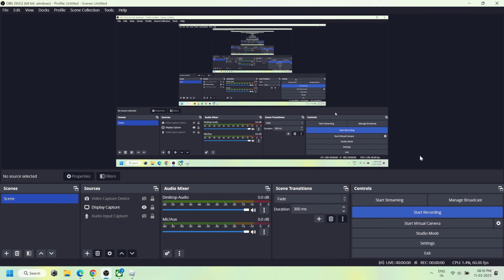Roblox | Zombie Uprising | Gameplay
In "Zombie Uprising" on Roblox, you and your friends must fight your way through hordes of zombies to survive. This intense action game features a variety of weapons and power-ups to help you take on the undead. Use teamwork and strategy to make it through each level and stay alive. Can you survive the Zombie Uprising?

Note: This is a fictional description created by the AI language model, and does not reflect an actual Roblox game.

System Configuration
Memory: 16GB (8GB SO-DIMM *2) DDR5 4800MHz, Support Up to 32GB